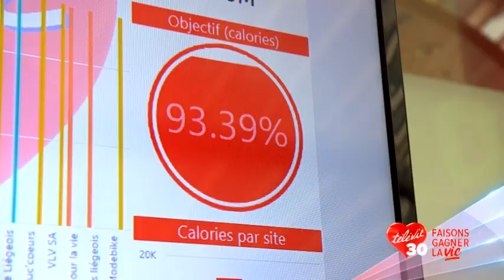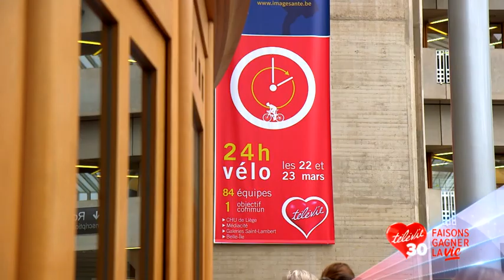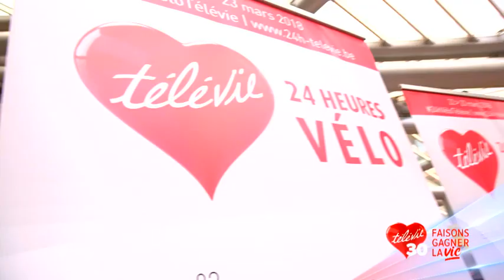Spirou All Stars Game à Charleroi & 24h de cycling à Liège - FGLV du 13/04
À Charleroi, Stéphane Pauwels a rassemblé des stars et les spirou pour un match de basket inoubliable. Ensuite, on roule jusqu'à Liège pour 24h de cycling d'affilée !